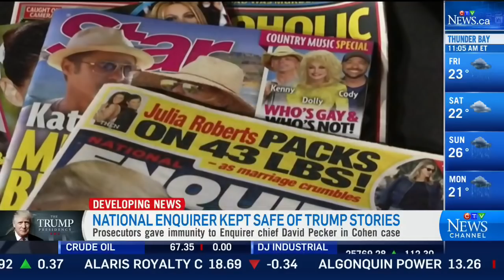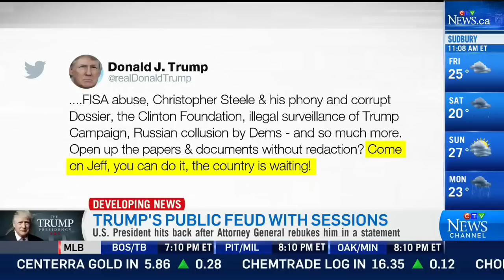National Enquirer had safe full of Trump stories: report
From CTV News Channel: Melanie Nagy on reports the National Enquirer had a safe of Trump stories and the president's feud with Sessions.